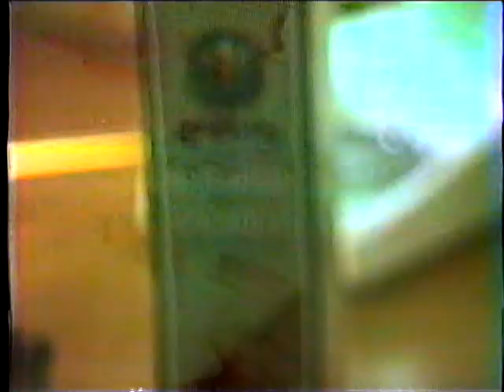Mrs. Cash 1983